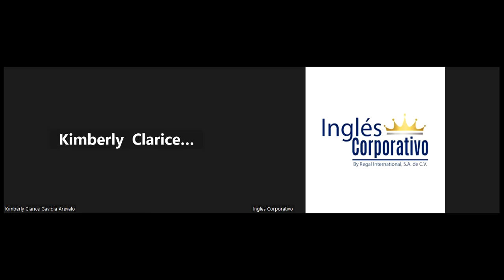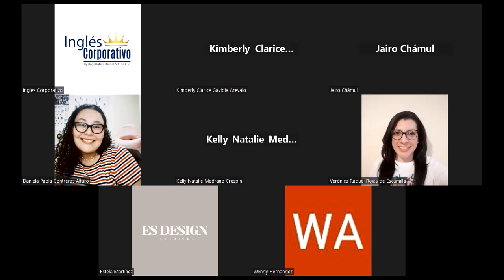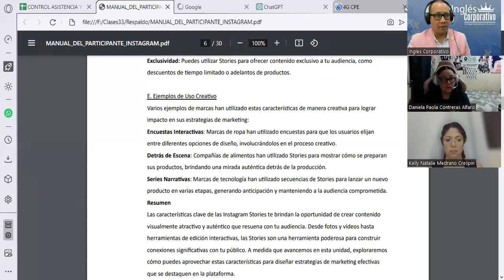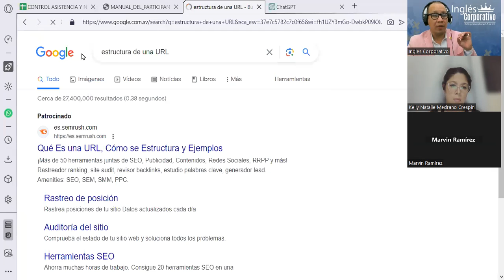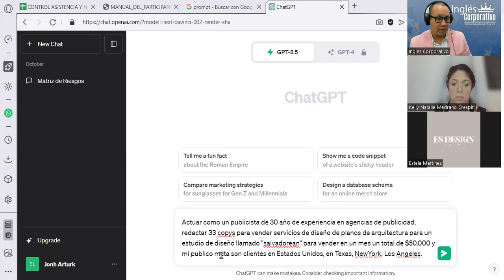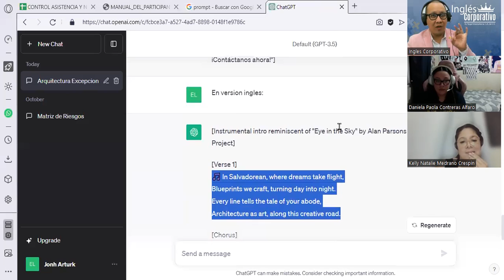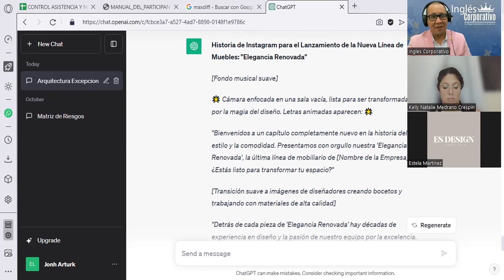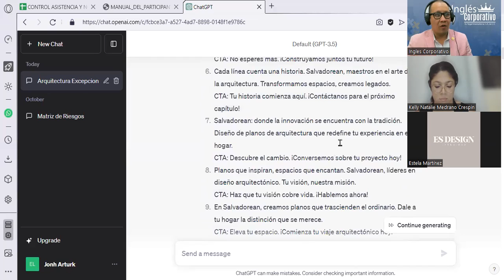Sesión02- 14-11-23-INSTA-01-7-8-PM-11-23-180-Reyes-Reyes- Características clave de Instagram Stories